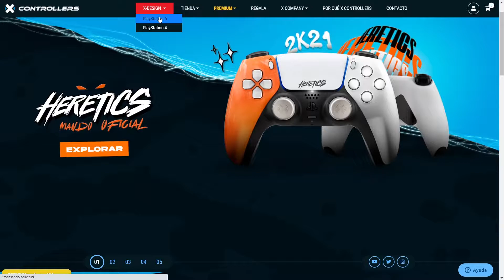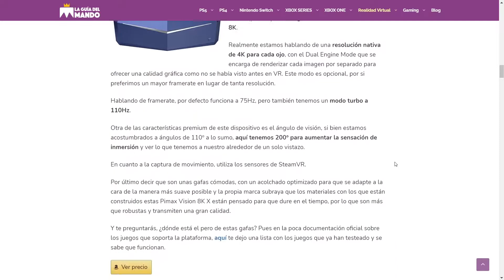Dualsense X-Controllers Mando PS5 | UNBOXING + Review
✅ Consigue aquí mandos competitivos de PS5

Conoce el Dualsense de X-Controllers, un mando competitivo para ps5 con palancas de ps4 para tener ventaja en el multijugador competitivo.

-Compatible con PS5, PS4 y PC
-Conexiones Bluetooth y USB
-2 palancas (o paddles) traseras
-Joysticks intercambiables